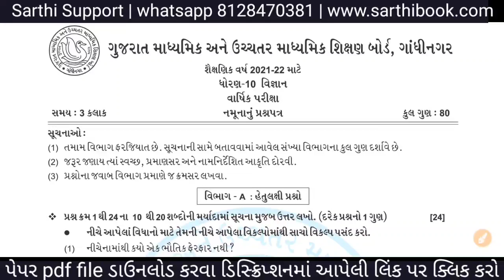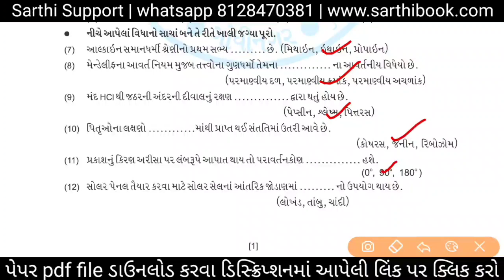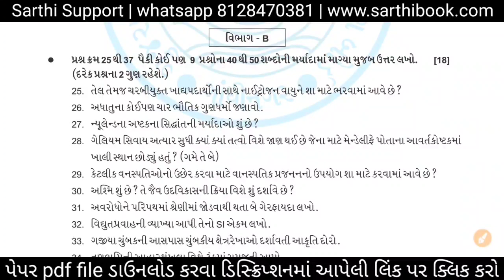std 10 vigyan second exam paper solution 2022 | dhoran 10 vigyan & tech. paper solution 2022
દ્વિતીય પરીક્ષા પેપર ડાઉનલોડ કરવા ક્લિક કરો.

ધોરણ 10 બ્લુપ્રિન્ટ ડાઉનલોડ કરવા ક્લિક કરો.